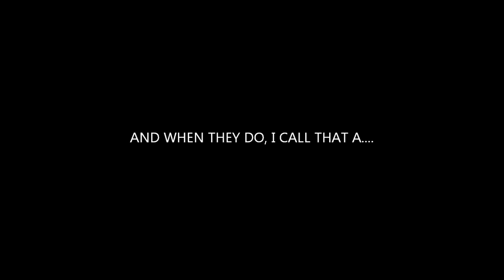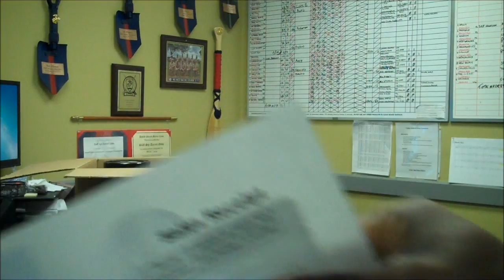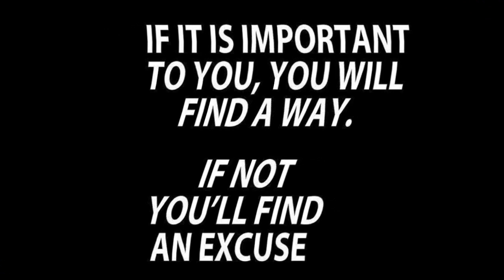Good Things Happen To Good People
Had to show you guys this!

👉🏾Use my link to receive a free stock.